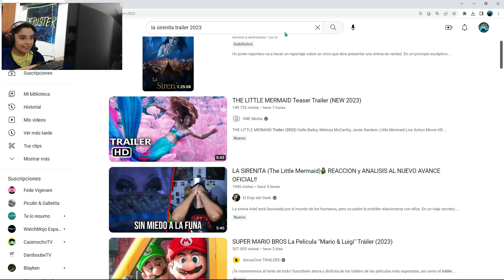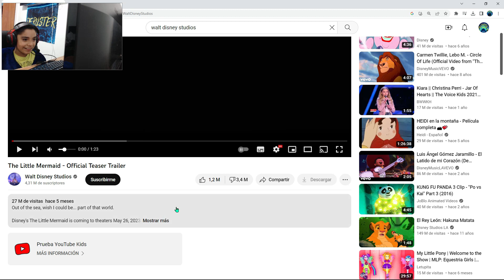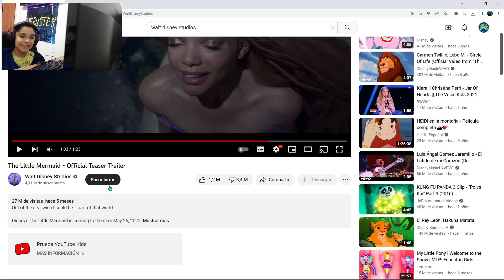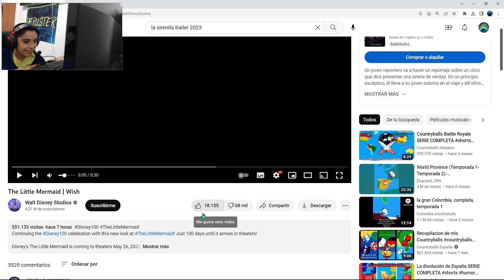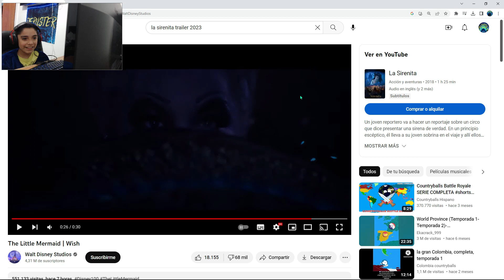LA SIRENITA: REACCION AL NUEVO TV SPOT Deruster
El día de hoy salió un nuevo tv spot de la sirenita, un remake de la película
original de 1989, que se estrena el 26 de mayo de 2023 y en este video reaccione al nuevo tv spot y. APARECE URSULA.